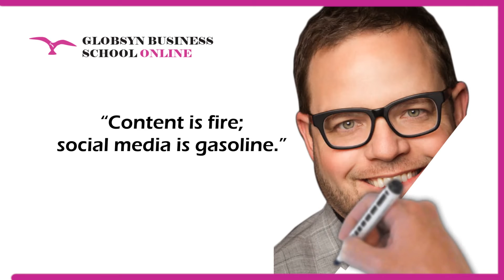5 Quote-Crunchers (Digital Marketing) | Globsyn Business School Online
Our 30 hours of Digital Marketing coursework enables students to understand the importance of creating brand awareness, building brand loyalty, and why content is always king!
Start learning Digital Marketing at Re. 1, by visiting